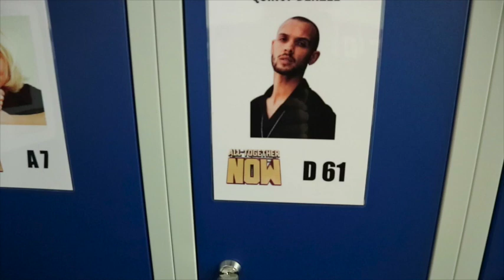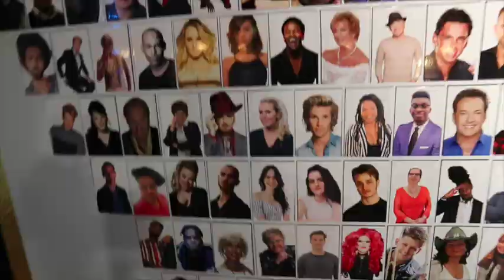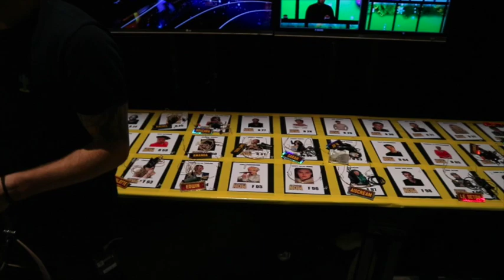ALL TOGETHER NOW AVONTUURTJES - QUINCY DENZEL - #1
Elke week nieuwe video's over vriendschap, musicals, gekheid & onzin. Vind je het leuk om het te blijven volgen?

Design: DL Designs